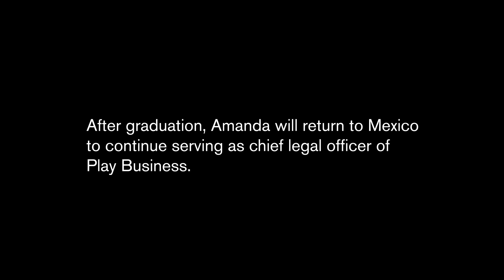Amanda Sotto Fontes ’18 LL.M. on Studying Entrepreneurship, Technology and the Law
Amanda Sotto Fontes ’18 LL.M., a co-founder of a Mexican equity crowdfunding startup, explains how Columbia Law helped expand her knowledge and network.